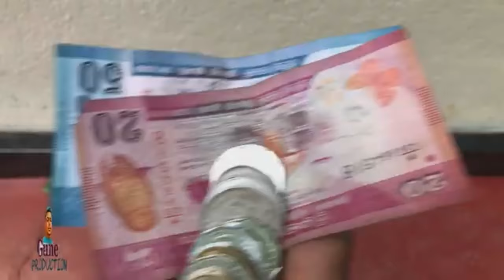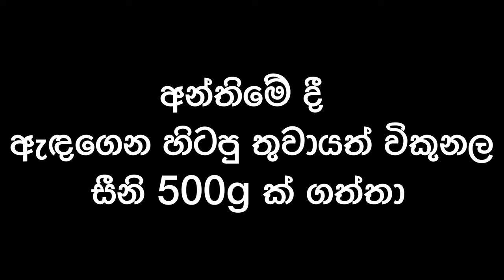Food truck - බඩු ලොරි | ඇදිරිනීතිය දවස්වල දුප්පත් මනුස්සයො ජීවත් වෙන විදිය.